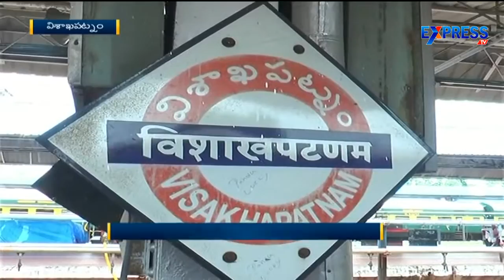Godavari Pushkaralu Day 3 : More People Throng too Ghats in Visakhapatnam | Express TV